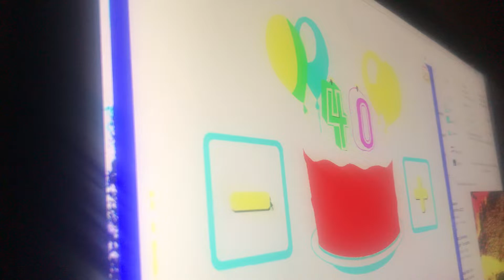February 22, 2022